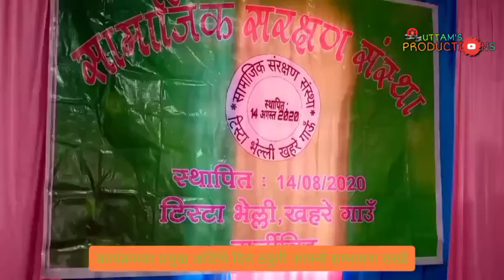स्थापना दिवस साथै सम्मान कार्यक्रम २०२१। सामाजिक संरक्षण संस्था।।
पहिलो स्थापना दिवस साथ साथै सम्मान कार्यक्रम सम्पन्न।

१५ अगष्ट, २०२१: टिस्टा भेल्ली खहरे गाउँ: टिस्टा भेल्ली चियाबारी अधिनस्त 'सामाजिक संरक्षण संस्था' को स्थापना दिवस साथै सम्मान कार्यक्रम' संस्था कै अध्यक्ष कुशल राईको सभाध्यक्षमा सु सम्पन्न गरियो। उक्त कार्यक्रममा बरिष्ठ साहित्यकार दिल ठकुरी प्रमुख अतिथिको रुपमा उपस्थित भएका थिए भने विशिष्ट अतिथिहरूमा क्रमैले बरिष्ठ साहित्यकार केशव शर्मा, समाज सेवक बि एस राई, समाज सेवक एम बि लेप्चा, समाज सेवक पि के राजालीम आदि विशेष उपस्थित भएका थिए।
      विशेष आज संस्थाको स्थापना दिवस साथै भारतको ७५औ स्वतन्त्र दिवस पनि रहेको हुनार्थ, आज कार्यक्रममा सभापती, लगायत अतिथिगणद्वारा भारतका राष्ट्रपिता महात्मा गान्धीको प्रति आकृतिमा माल्यार्पण साथै दिपप्रज्वलन गरे पश्चात भारतको राष्ट्रिय झण्डा पनि उच्चलान साथै राष्ट्रिय गान गाए।

     विगतका वर्षहरुमा उक्त गाउँ दुर्गम क्षेत्रमा रहेको, जहाँ कुनै बिकास हुन नसकेको कारण नै गाउँमा समाज निर्माण गरेर गाउँमा सभ्यता र बिकास ल्याउनु पर्छ भन्ने धयले लागिपरेका  गाउँका वुजुर्गहरूले यस गाउँमा ठुलो योगदान पुराएको थिए भने, हालसम्ममा वहाहरूले देखाएको र बनाएको बाटो तिर गाउँ समाजलाई लागेको संस्थाका अभिभावक एवं समाज सेवक बि एस राईले आफ्नो सम्भाषणमा राखे।
 कर्मैमा आजको कार्यक्रममा संस्था पक्षबाट विगतका वर्षहरूमा समाज निर्माण गर्ने विशेष व्यक्तिहरू क्रमैले राइमन थापा, विचारमान राई, सुकराज राई, हेमकुमार राई, राजबहादुर आदिलाई सम्झना स्वरूप श्रद्धाञ्जली अर्पण गरे। भने, हालसम्ममा गाउँमा थप सेवा पुर्याउने समाज सेवकहरू क्रमैसँग, बि एस राई, खर्कबहादुर लेप्चा, एम बि लेप्चा, हर्कमान थापा, पुष्प कुमार राई, प्रेम कुमार राई, अनिल लेप्चा, बलबहादुर बराईली, शुकबहादुर राई, आइतबिर राई अनि केशबहादुर बराईलीलाई संस्था पक्षबाट सम्मान पत्रले सम्मान जनाए। उक्त सम्मान पत्र समीका राईले पाठन गरी।

      आउनुहोस् उक्त कार्यक्रमको अवलोकन गरौं।

About: Uttam's Productions YouTube channel is being runs by Uttam Mangar. Here I'll upload Nepali poems, रुबाई(rubai), muktha(मुक्तक), articles, vlog and others.